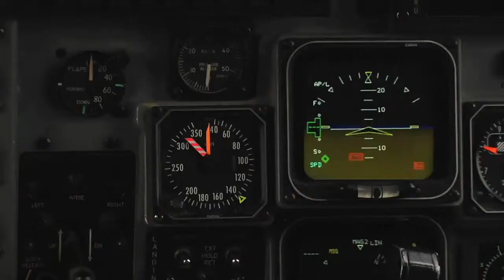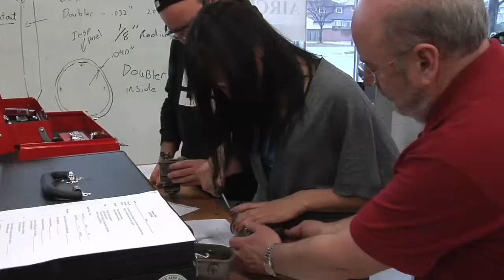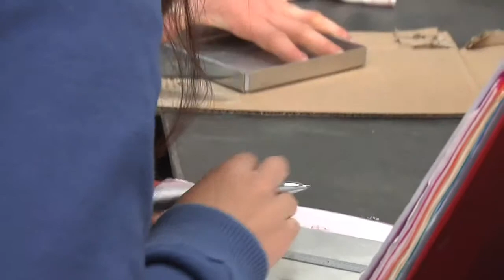Mohawk College Aviation Program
The video was a corporate video for the Mohawk College Aviation Program in Hamilton, ON. Video was shot using a Panasonic P2 Camera and edited using Final Cut 7